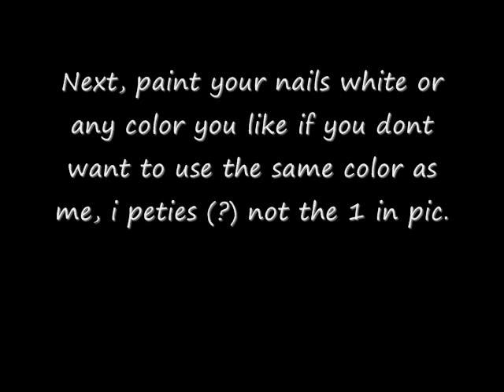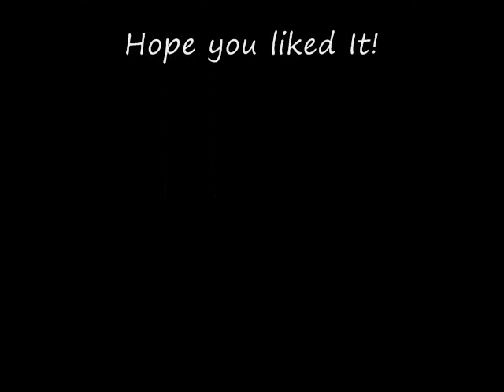Checkered Nails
It's a tutorial on how to do a checkered nail design:)
i used O.P.I. natural base coat, peties french white, and a black art deco nail art brush